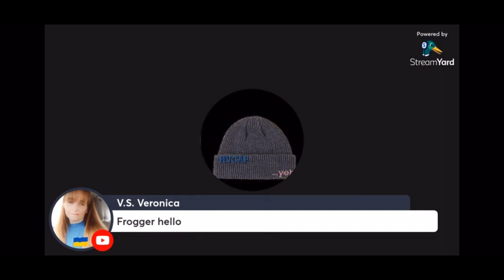Southwest Jeff’s Curiosity Gets The Best Of Him As He Panels Up With Ed…